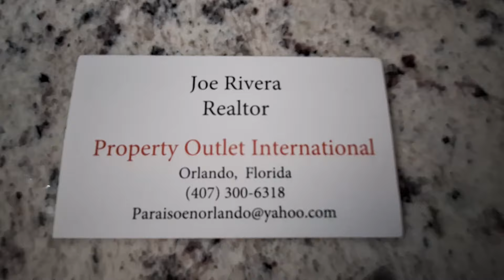Se Vende Hermoso Apartamento de 1 Dormitorios 1 Baño en Orlando, Florida 32807